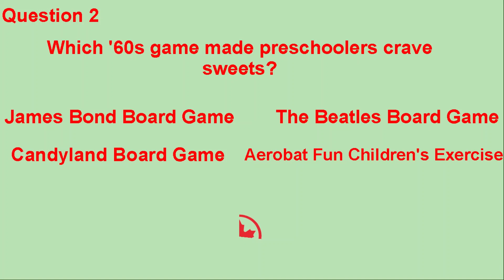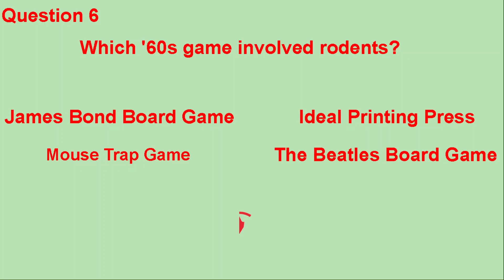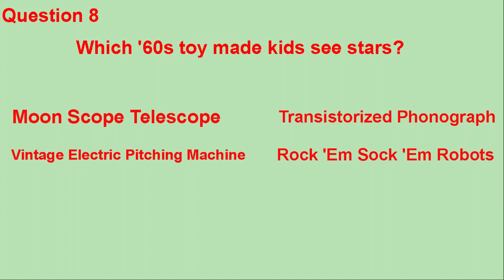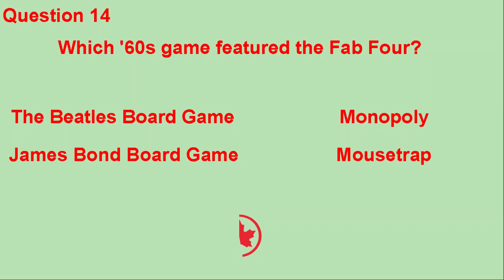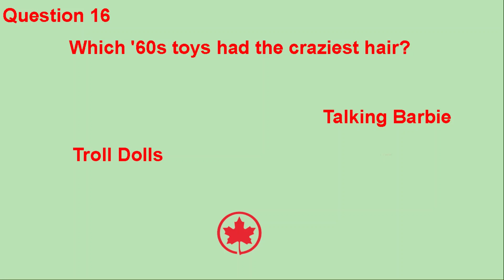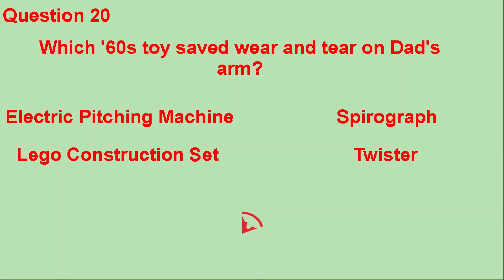60'S TOYS QUIZ. Can you guess the 1960's toy from their picture?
60'S TOYS QUIZ. Can you guess the 1960's toy from their picture?